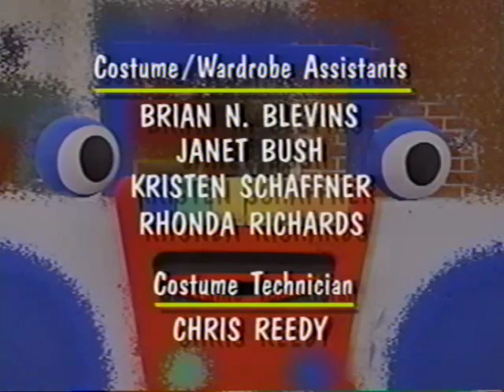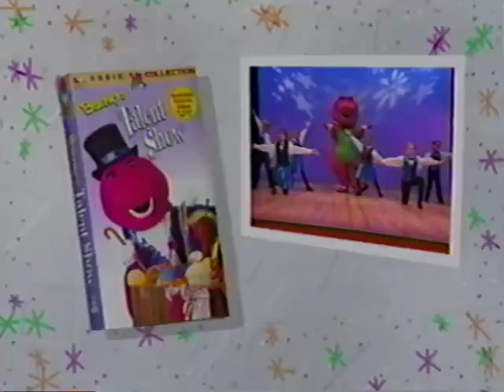Fun & Games (1996 Version) Final Part!!!!! (Before It’s Home To Me PBS Kids Version Soon!)